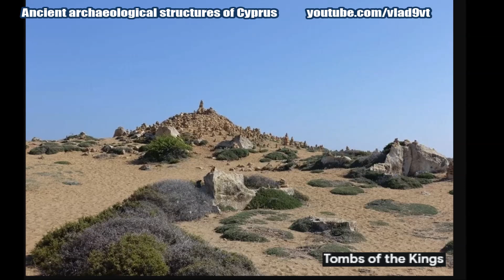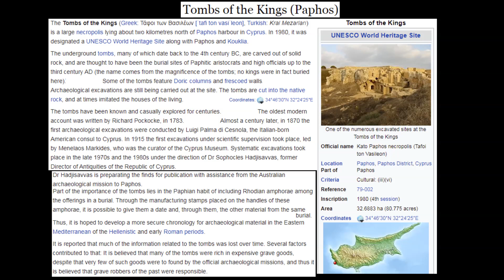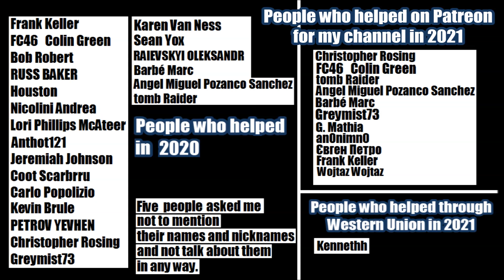Ancient archaeological structures of Cyprus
Ancient archaeological structures of Cyprus. Underground ancient tunnels, caves, rooms, columns.